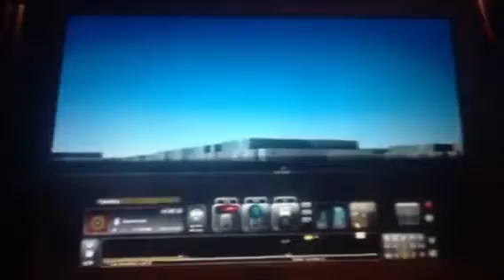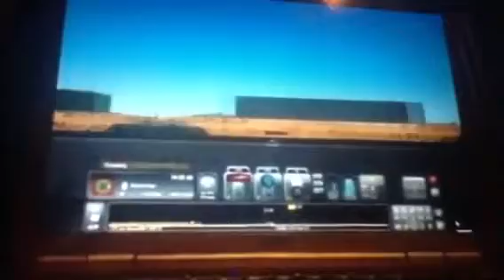05Michela Trailer 2 (2014)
My Second Trailer
The Train Guy
The Minecraft Man
The Racing Jungle
And More